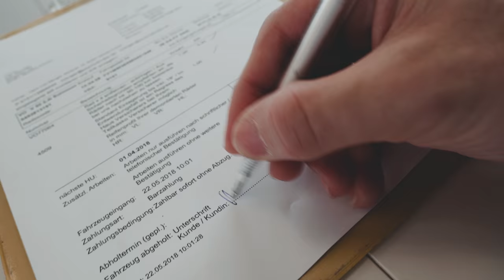Warum ich immer noch mit Winterreifen fahre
VLOG #05: Die letzten Wochen ist es still auf meinem Kanal geworden. Das hat seine Gründe. Und ich werde euch davon erzählen, während meine Sommerreifen aufgezogen werden. Viel Spaß! :-)